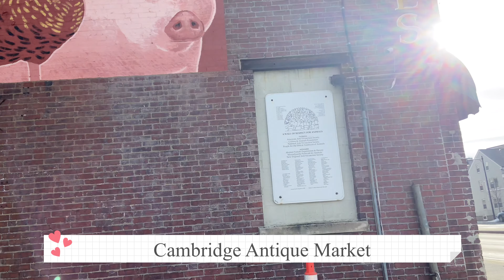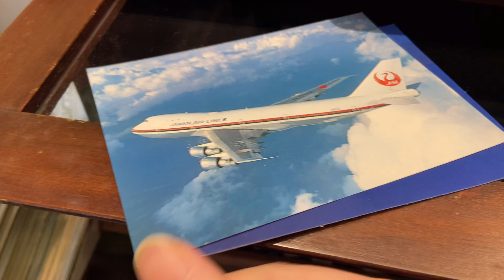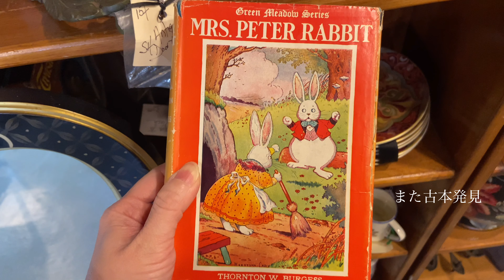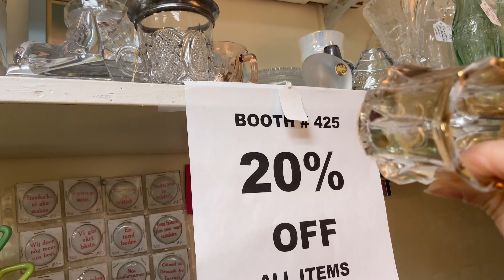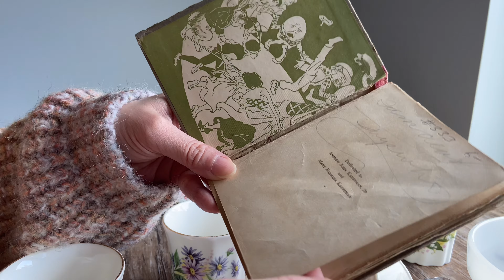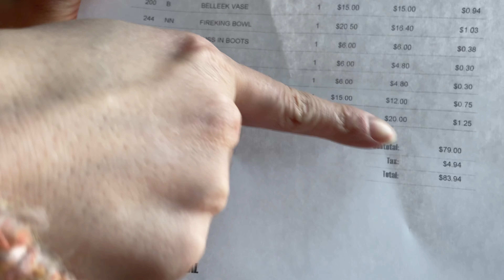【Vlog】久々にアンティークショップ行ってきました。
お気に入りのお店に行って、久々にワクワクしました。

☆Cambridge Antique Market（ 現在は月曜定休11時オープンです。）